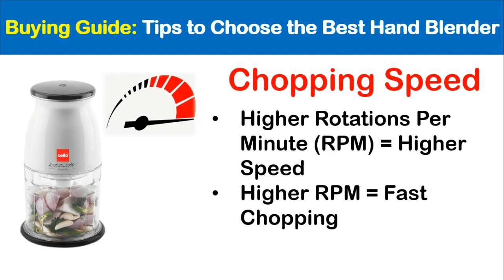✅ Top 5 Best Electric Chopper In India 2021🔥 Vegetable Grinder With Price Reviews & Guide in Hindi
🔥Best Price Buying Link :

✅5. Orpat 250 Watts Express Mini Chopper, Express Chopper

✅4. Prestige PEC 3.0 250-Watt Electric Chopper

✅3. Glen Mini Chopper 4043 Plus

✅2. Preethi Turbo Chop CH 601 0.7-Litre 450-Watt Chopper

✅1. Borosil Chef Delite BCH20DBB21 300-Watt Chopper

MORE AFFORDABLE ELECTRIC CHOPPER OPTION on Amazon

MORE AFFORDABLE ELECTRIC CHOPPER OPTION on Flipkart

▶️Non-Contact Thermometer
Best Electric Choppers,
Top Choppers in India,
Best Electric Choppers,
Electric Chopper review,
best electric veg chopper in india
philips electric vegetable chopper
prestige electric chopper
borosil electric chopper
bajaj electric chopper
best vegetable chopper in india 2020
best chopper for indian cooking
best electric chopper in india 2021
best vegetable chopper in india 2021
best electric vegetable chopper in india 2021
prestige electric chopper
borosil electric chopper
vegetable chopper india
bajaj electric chopper
Which is best electric vagetable chopper in India 2021?
2. Which is best electric vagetable chopper machine?
3. Which is best electric vagetable cutter?
4. Which is best vagetable chopper for kitchen?
5. Best electric chopper review.
6. Prestige electric chopper/borosil chopper